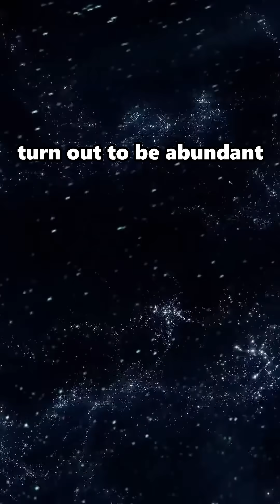Will We Find Aliens In Our Lifetime?